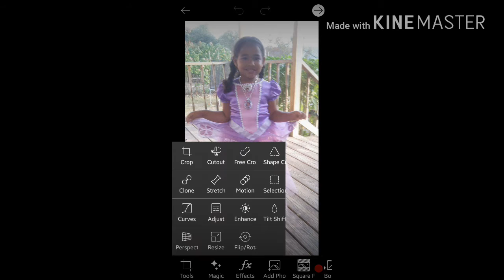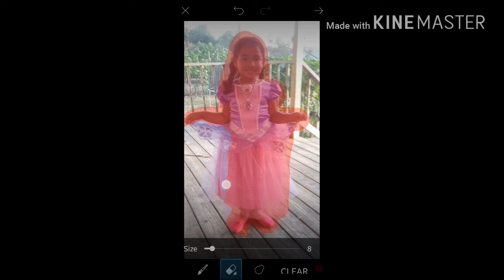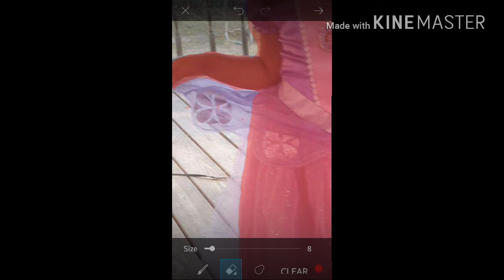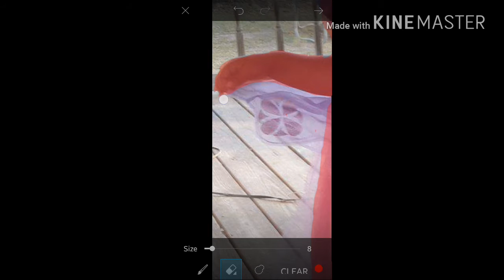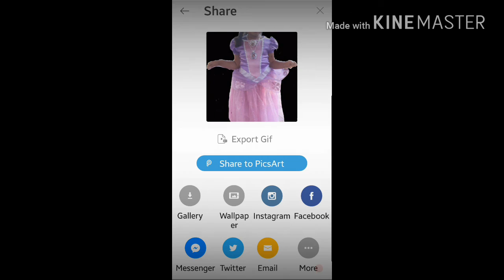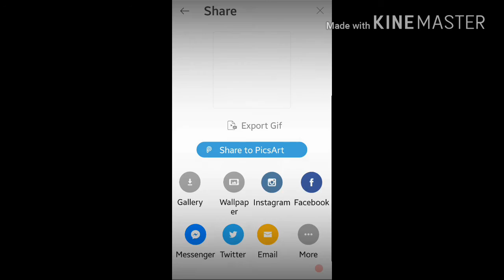How to change your photos 💌background with PicsArt Right from your phone 📱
In this tutorial ill show you how to edit photos using the PicsArt Android app . change the background in your pictures using PicsArt  For free.
So follow my steps and try something awesome. 📲

If you would like to see more then please